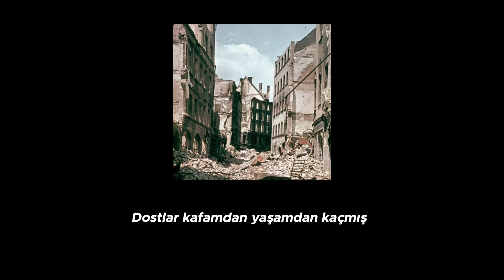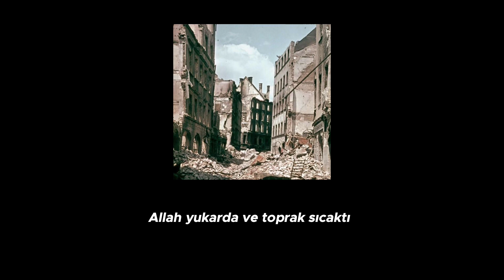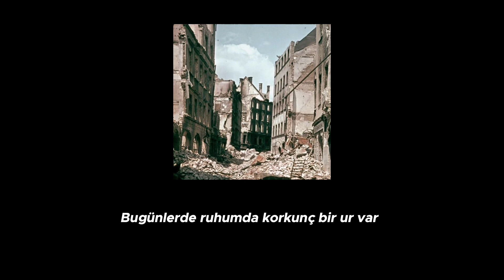depremzedelere özel video.